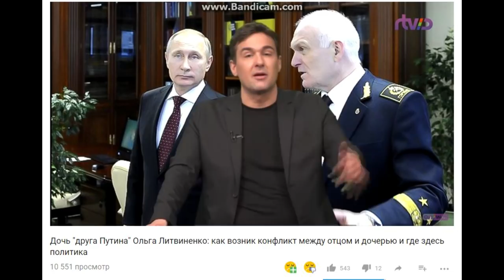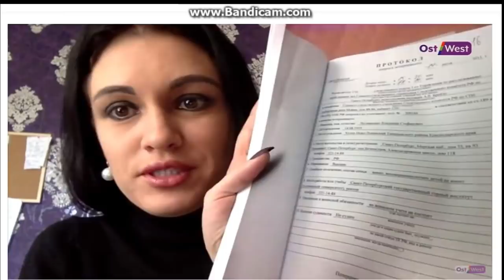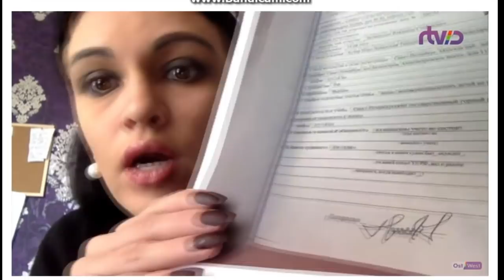Невероятная история. Немец офигел.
Самый богатый ректор мира ( близкий друг Путина) , входящий в список Форбс, на самом деле самый обычный бандит и мошенник. В ролике исповедь дочери бандита.

2:05 - Как ребёнка держат в заложниках 8 лет.
5:51 - Немец офигел
11:53 - Подвиги Путина в 90-е годы
13:48 - Шутов, первая жертва Путина.
15:20 - Чего боялся Путин.
17:09 - Как Путин шёл к власти.
18:27 - Литвиненко ещё один кошелёк Путина.